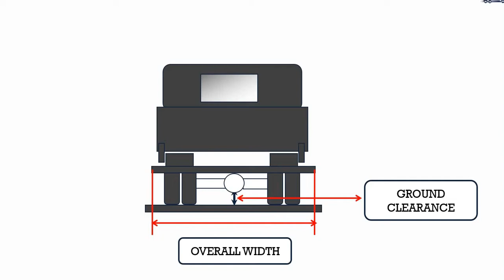CV-Basic Overall Width # Ground Clerance